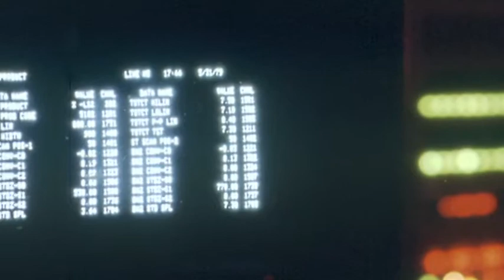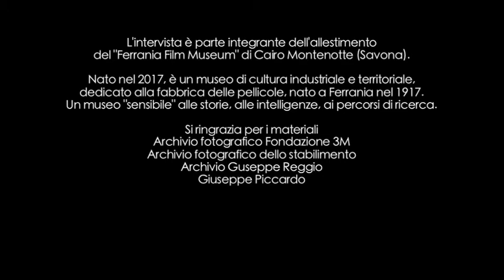FERRANIA A MEMORIA FFM - PIERCARLO BOGLIOLO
CAPITOLI
0:14 L'INGRESSO A FERRANIA
2:44 AI TANNINI
3:51 IL PASSAGGIO DA 3M A IMATION
5:03 LA SICUREZZA SUL LAVORO
6:13 RICORDI DI FESTA